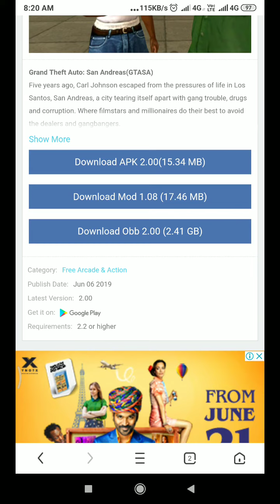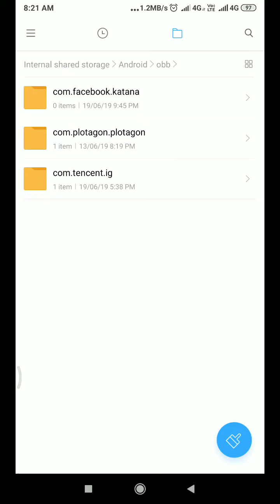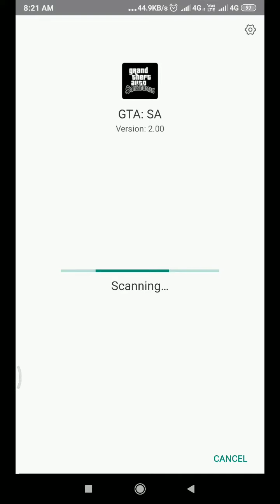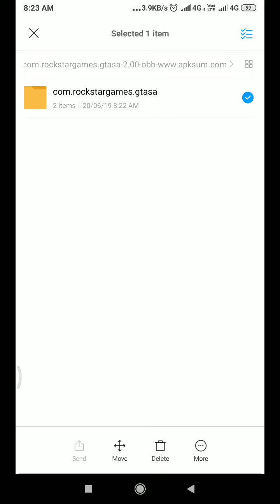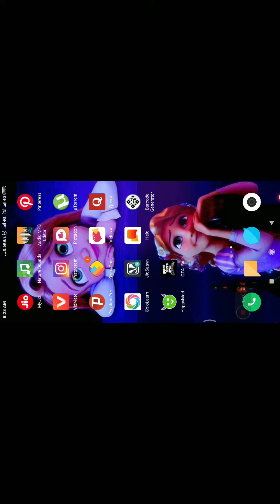GTA San Andreas in Android - Free - Sparrow Rapunzel